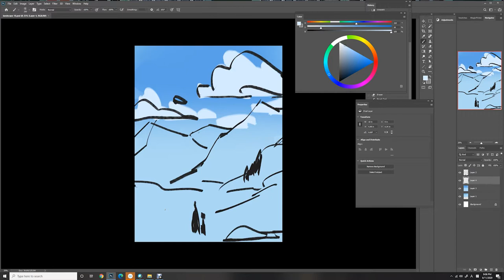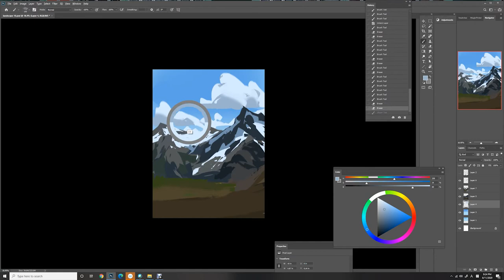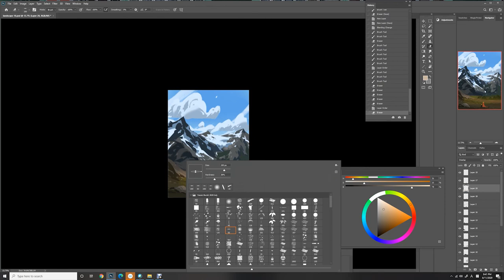Painting Environments & Landscapes! (Tutorial)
😎⋗- - - MY ART
Instragram _ parkyw0203